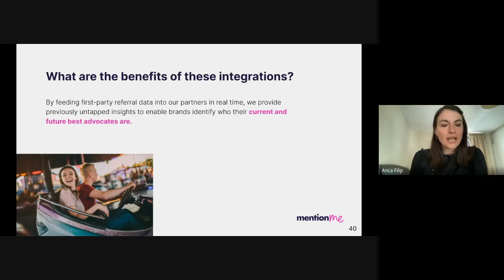How to turbocharge your Martech stack